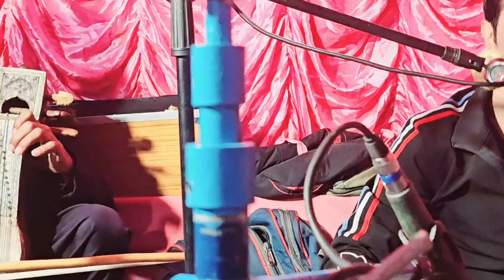Nazar Kar Ya Rasool Allah (saw) klm Ab Kareem seab ### Singer Mohmad Aslam Sodnari